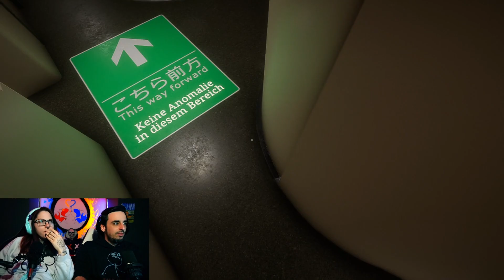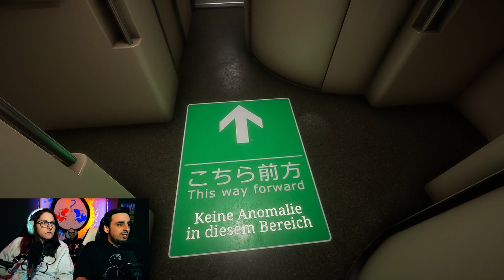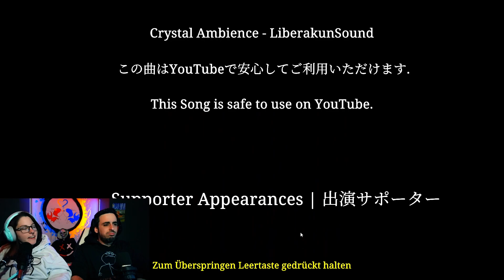Horror auf Gleisen // Shinkansen 0 // Alle Enden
🦊Heute bei "Spiele so ähnlich wie Exit 8" : Shinkansen 0

Viel Spaß.

Wenn du uns unterstützen möchtest, dann lade uns gerne auf einen Kaffee ein:

Fröhliche Füchse an die Macht.